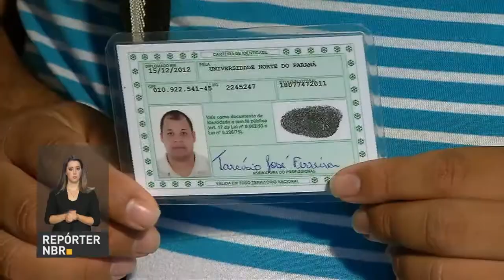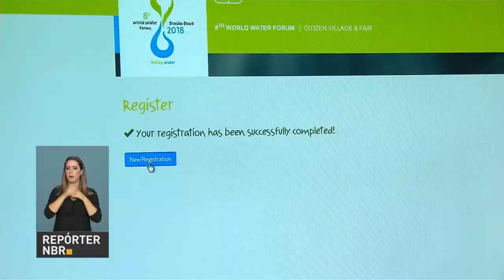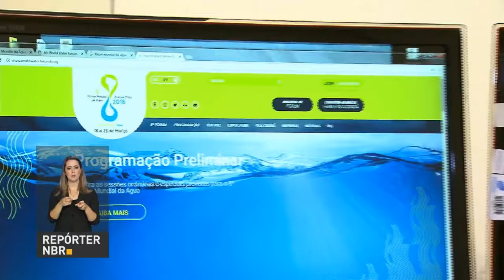BOLETIM REPÓRTER NBR 18h - 8 de fevereiro de 2018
REPÓRTER NBR 18h - 08.02.18: às vésperas do carnaval os aeroportos ficam mais movimentados... são mais de 10 milhões de viajantes brasileiros e outros 400 mil estrangeiros que aproveitam para curtir a folia.  Veja também: proporcionar o diálogo sobre o uso consciente da água com palestras, exposições e apresentações artísticas. Esses são alguns dos objetivos da Vila Cidadã.